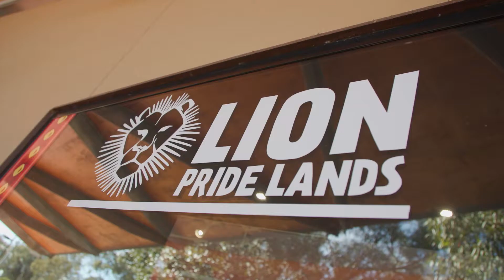'Win a Wish' Compilation 2022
A compilation of various 'Win a Wish' experiences offered to Catholic Healthcare residents.